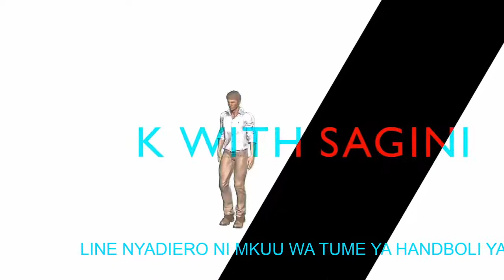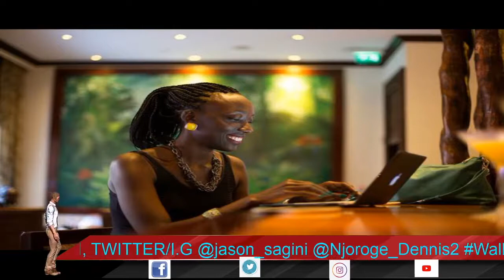Championing Gender Equality through Sports